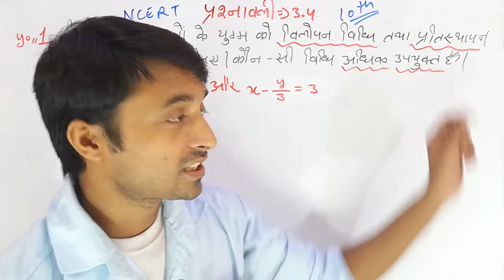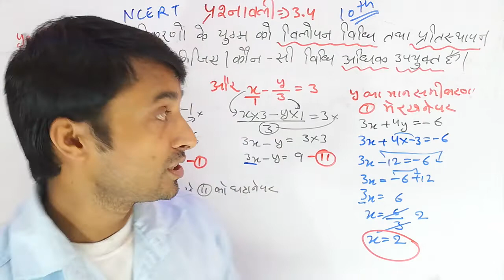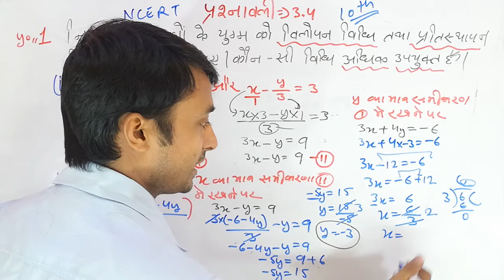10th class math exercise 3.4 question no 1|class 10th math chapter 3.4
10th class math exercise 3.4 question no 1|class 10th math chapter 3.4|class 10th math exercise 3.4
10th class math chapter 3.4
10th class math chapter 3
Cbse class math chapter 3.4
Ncert math class 10th chapter 3.4